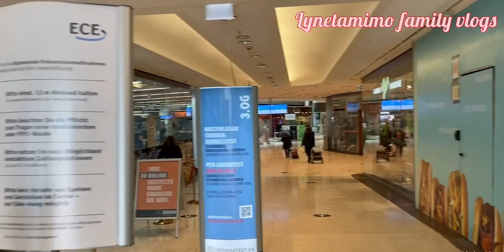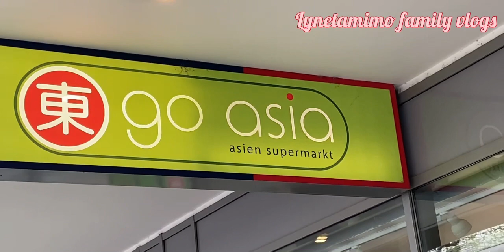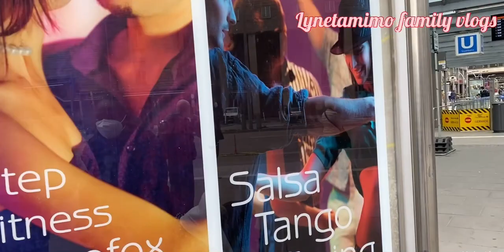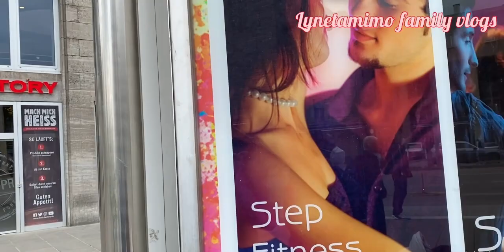Walking in Germany |stuttgart königstrasse |stuttgart Germany city Tour(LOCKDOWN GERMANY APRIL 2021)